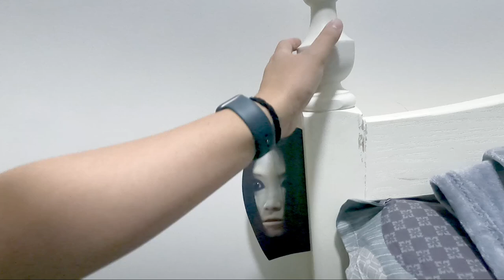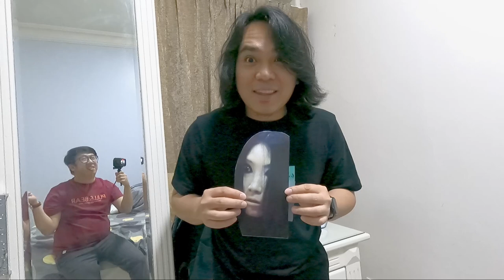SADAKO PRANK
BUHAY OFW SA SAUDI  l  OFW  VLOGGER IN SAUDI
LIFE OF AN OFW IN SAUDI VLOG
OFW SAUDI VLOG  l OFW SAUDI VLOGGER  l  OFW YOUTUBER
LIFE IN SAUDI VLOG  l LIFE IN SAUDI ARABIA VLOG
PINOY VLOG IN SAUDI l FILIPINO VLOG IN SAUDI ARABIA
OFW VLOG SAUDI l PINOY YOUTUBER l FILIPINO YOUTUBER
CAPAMPANGAN VLOGGER  l  KAPAMPANGAN VLOG

O kaya naman may gusto kang itanong